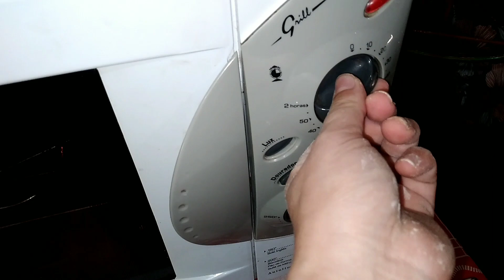Como fazer bolachas biscoitinhos 🍪 caseiro de coelhinho 🐇para a Páscoa COLLAB Receitas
oiii tudo bem com vocês espero muito que sim desejo a todos uma ótima Páscoa, juntamente com sua família!!!, No vídeo de hoje tem uma ótima receita de bolacha biscoitinhos sabor nata uma delícia 😋formato de coelhinhos super fofinho sejam sempre bem vindos, receitas faceis bolachas biscoitinhos caseiro facavocemesmo felizPáscoa vou deixar aqui embaixo o cantinho das amigas participantes da collab @roseaneoficial3080 @gloriacolares @cantinhoelisangelaefamilia @liceasantos @familiacorreiaantonio4027 @asaventurasdezvk O meu muita obrigada!!!